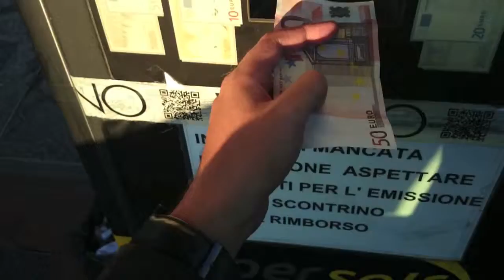The clock is ticking... - 4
Il conto alla rovescia per l'uscita dell'album di debutto dei PHETENTIA è iniziato! - 4